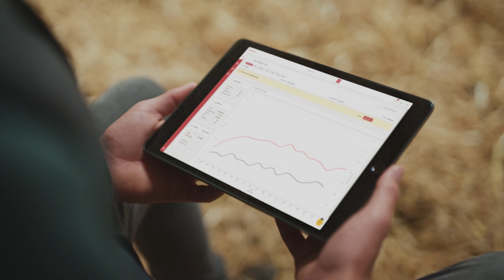Lely Future Farm Vision - FR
Lely met tout en œuvre pour garantir un avenir durable, profitable et prometteur pour l’agriculture. Tout cela fait partie de la vision de l’Élevage du futur, plus respectueux de l’environnement, dans lequel les précieux nutriments sont réutilisés, les déchets limités et les émissions de substances nocives réduites au minimum. Dans ce futur, les tâches agricoles sont optimisées et les données disponibles mises à profit pour prévoir les maintenances.